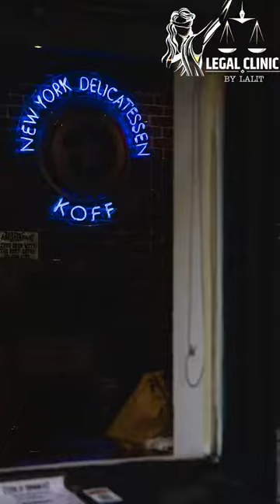क्या दुकान के नाम का बोर्ड लगाना भी गैर कानूनी है? Self Signage Permission in Delhi!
Self-Signage Permission in Delhi
Delhi Outdoor Advertising Policy 2017
Outdoor Advertising Policy 2017
Delhi MCD Advertising Department

Photo Credits:-
Photo by Prateek Katyal on Unsplash
Photo by Emile on Unsplash

My Equipments :-

Boya Microphone
Amazon Basics Tripod
Canon Camera
Green Screen
Light Stand
Laptop for Editing
Pen Tablet for Teaching

All the views expressed are strictly personal in nature and does not intend to harm anyone feelings and emotions. Music used in the video is free music downloaded from youtube. No copyrights or mention required for anyone.